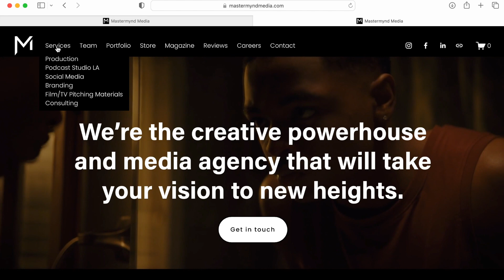Harry Potter & the Sorcerer's Stone - Book Vs Movie, Movie-Making Insight & More! - CMDQ Ep #12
While Molly is on set this week, our lovely producer James joins us in front of the camera for this episode!

Grab your pink umbrellas and come along! As we tap the bricks to enter the magical world of Harry Potter and the Sorcerer’s Stone (2001).

This episode contains behind-the-scenes movie-making insights, book-to-movie comparisons, HP trivia featuring Bertie Bott’s Every Flavor Beans, and so much more. ⚡️